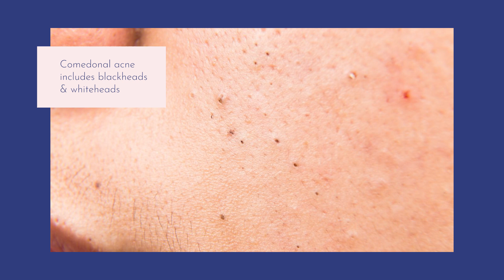How to Treat Hormonal & Adult Acne! Dermatologist Advice, Skincare Products, & Treatments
Struggling with hormonal or adult acne? As a dermatologist, I treat hormonal and adult acne on a daily basis. So in this video, I share expert tips and effective treatments to help you clear your skin. From understanding the root causes of hormonal acne to choosing the best over-the-counter and prescription treatments, I've got you covered. Whether you’re dealing with stubborn acne in your 20s, 30s, or beyond, these dermatologist-approved solutions will help you achieve clearer, healthier skin.

Chapters:
00:00 Intro
00:24 About Adult & Hormonal Acne
02:09 Spironolactone
03:38 Birth Control
03:56 Retinoids
04:52 Salicylic Acid
05:47 Topical Prescriptions
06:03 Topical vs Oral Medications
06:32 Spot Treatments
07:19 In-Office Treatments
08:30 Conclusion